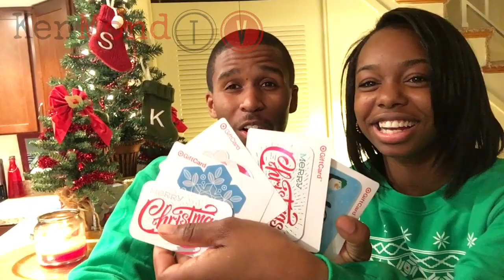MERRY CHRISTMAS!!! VLOG #5 GIFT CARD GIVEAWAYS PLUS Q&A!!!!!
MERRY CHRISTMAS KENMONDTV FAMILY THIS IS THE CHRISTMAS EVE VLOG. WE HOP YOU ENJOY YOUR HOLIDAY AND HAVE A HAPPY NEW YEAR!!

CONTEST INFORMATION:
MAKE SURE YOU HASHTAG """KENMONDTV!!!"""
5 LUCKY KENMONDTV FANS WILL WE SELECTED!!
CONTEST FROM 12/24/15 - 01/02/16